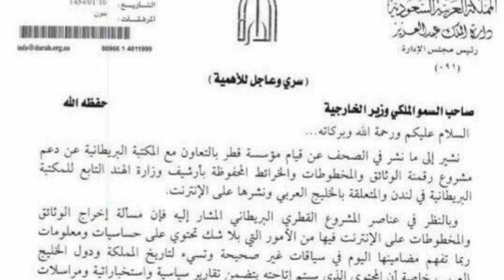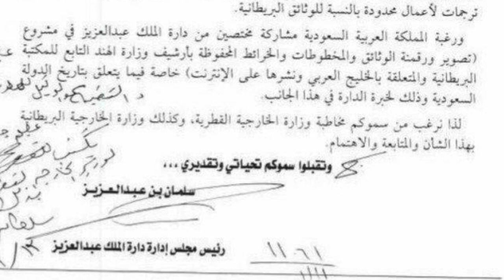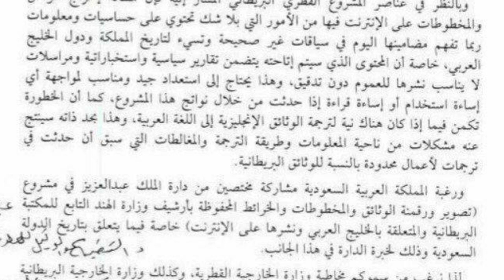رعب الملك سلمان من افتتاح مكتبة قطر الوطنية